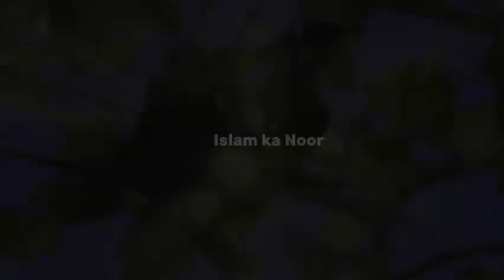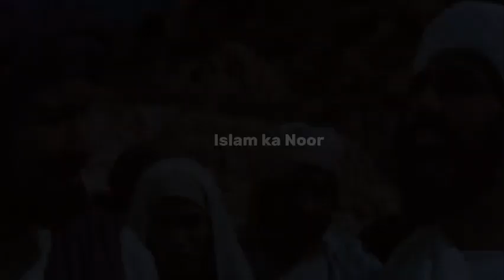Qaum e Saba ka waqia | The people of Sheba | Islamic history knowledge|History in urdu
Qaum e Saba ka waqia | The people of Sheba | Allah ka azaab | Islam ka noor | Urdu & Hindi |

qaum e saba ka qissa,qaum e - saba ka waqia

Islamic history knowledge
History in urdu
Origin of Islam
Islamic moral stories
Islamic khanian in urdu
beautiful Islamic stories
Islamic conquest history
Complete ancient history of India
Islamic historiography